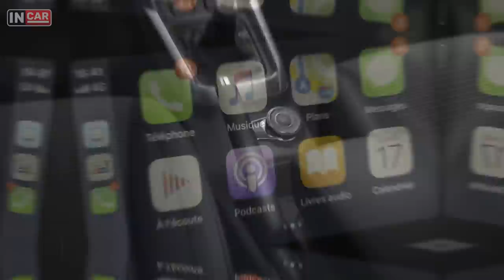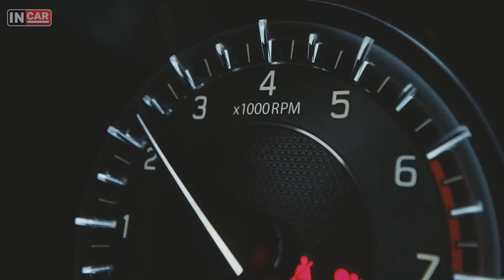Новый Suzuki SX4 2022 | Все подробности!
Компания Suzuki представила компактный кроссовер S-Cross нового поколения, который в России известен как SX4. Европейские продажи модели, получившей измененную внешность и современные электронные системы, стартуют в ближайшее время, а после кроссовер появится и в России.